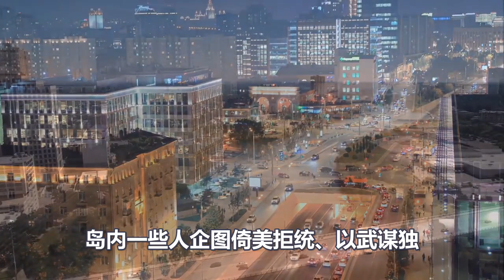中国军力，如今有多强大？美鹰派上将说出实情，绝对不能与中国开战！世界倒吸口凉气！